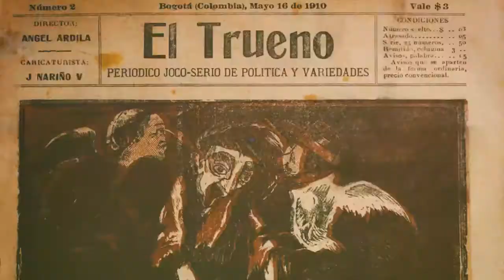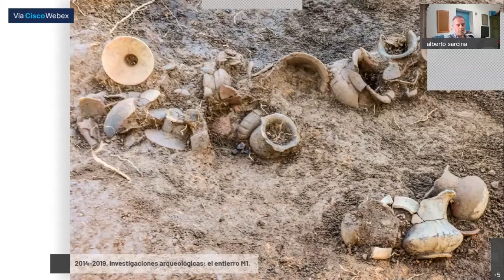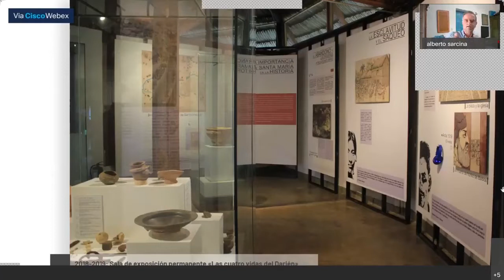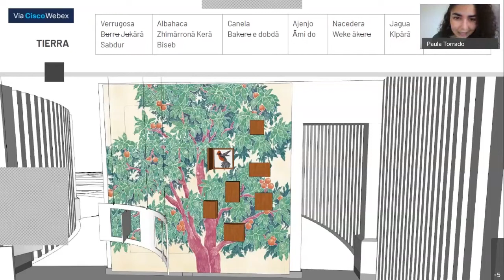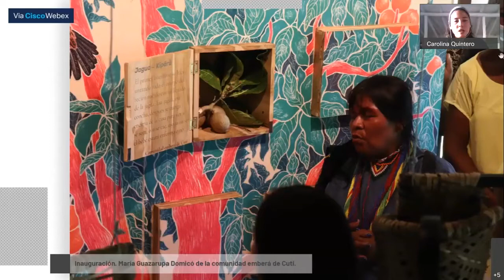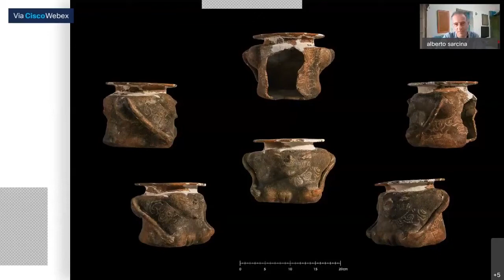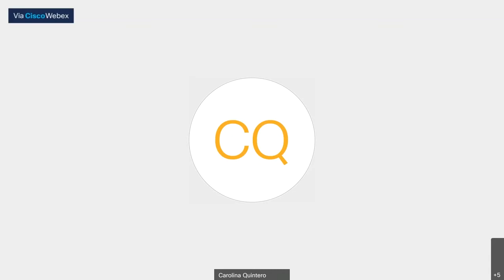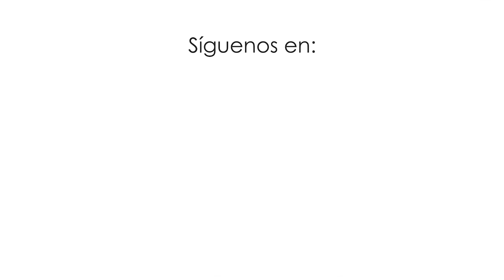Conferencia | Maternidades: La sala comunitaria del Museo Arqueológico de Santa María Antigua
Título completo de la conferencia:
Maternidades: La sala comunitaria del Museo Arqueológico de Santa María Antigua del Darién

Actividad realizada por el Museo del Oro del Banco de la República como apoyo a la exposición La sacerdotisa de Chornancap, una mujer con poder en el antiguo Perú.
Colecciones del Museo Arqueológico Nacional Brüning, Ministerio de Cultura del Perú.

El Proyecto Chotuna-Chornancap ha desarrollado un importante trabajo con la comunidad campesina alrededor del complejo arqueológico en Lambayeque (Perú). Esta labor ha contribuido a mejorar su calidad de vida, a la preservación de los sitios antiguos y al desarrollo de un turismo responsable. En un taller artesanal junto al Museo de Sitio Chotuna-Chornancap se capacitan las mujeres en el uso tradicional del telar de cintura, el burilado de calabazos y la elaboración de cerámica. Estas y otras actividades fomentan la apropiación del pasado y del patrimonio.

En Colombia, el Parque Arqueológico e Histórico Santa María de La Antigua del Darién se ubica en el municipio de Unguía, Chocó. En el mes de marzo, fue inaugurada allí la exposición «La maternidad», un proyecto museológico que se realizó en diálogo con las comunidades indígenas, colonas y afrodescendientes que habitan en cercanías al parque arqueológico e histórico.

Carolina Quintero, Paula Torrado y Alberto Sarcina nos hablan sobre este nuevo espacio museográfico y el trabajo realizado desde 2013 con las comunidades, especialmente el adelantado desde 2020 para la sala comunitaria y la exposición de «La maternidad».